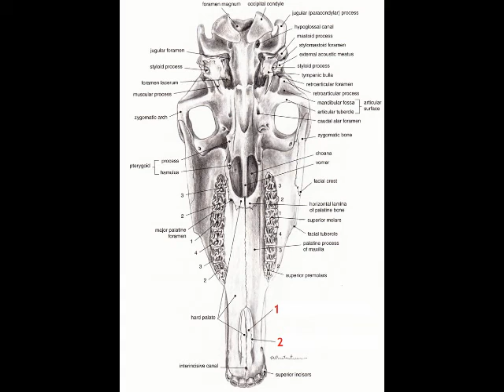Cow Skull Iran Forest of CITY Amal 300 years ago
جمجمه گاو مرده از ایران جنگل شمال امل!  این جمجمه حداقل به مدت 300 سال قبل در این مکان بوده است !